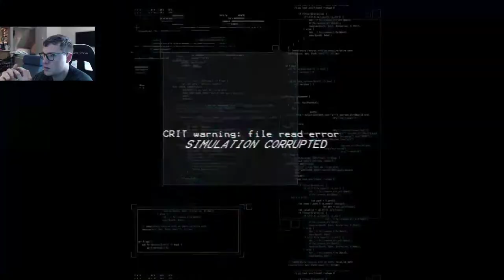Prey: Mooncrash Simulation 1 w/ Volunteer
We escape Pytheas moon-base with the volunteer